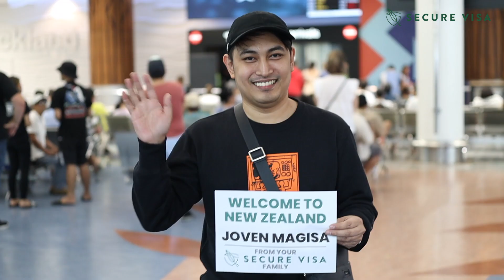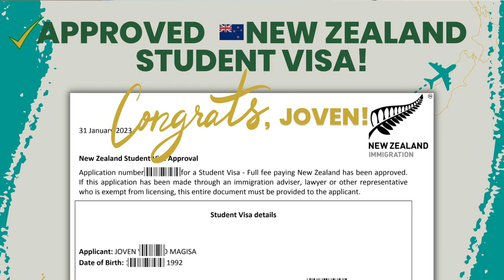4 DECLINED Visa Applications in New Zealand, Finally Reunited with the Family | Pinoy in New Zealand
Another pinoy in New Zealand got reunited with his family after devastating 4 visa application refusals in New Zealand. Joven and his family tried to do the visa processing on their own but failed multiple times.

Joven got his student visa in New Zealand approved, and he will study a level 9 program, Master of Applied Management, at the Eastern Institute of Technology.

Learn how studying in New Zealand can help you succeed in getting your residence visa using the PROVEN 3-step process, watch our FREE 40-min video. Then book your FREE Clarity Video Call with one of our specialists after watching the video.